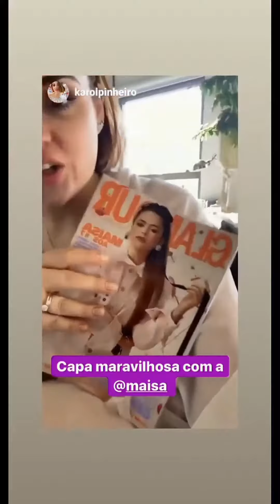Maisa Silva | Instagram Stories | October 30 - November 03, 2019